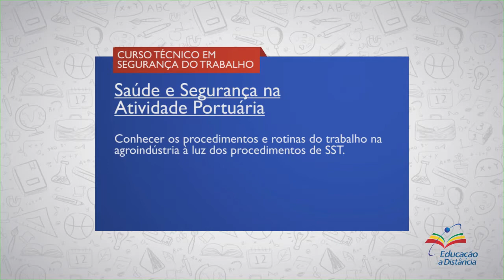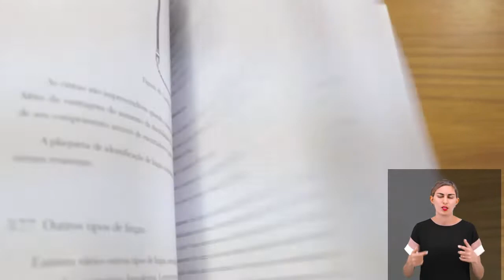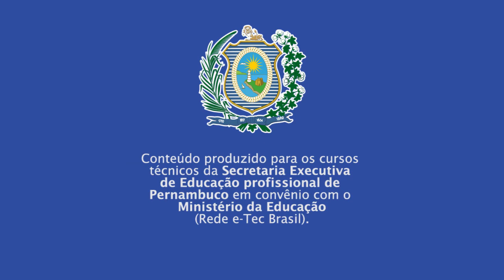CURSO TÉCNICO EM SEG DO TRABALHO | SAÚDE E SEGURANÇA NA ATIVIDADE PORTUÁRIA | COMPETÊNCIA 1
► Competência  1
Estudar os principais riscos de acidentes no trabalho aquaviário e portuário, bem como as formas de prevenção

► Resumo:
Nesta competência você estudará os principais riscos de acidentes no trabalho aquaviário e portuário, bem como as formas de prevenção

Vamos lá!

::: QUER FALAR CONOSCO? DEIXE SEU COMENTÁRIO! :::
1. Segurança a bordo de embarcações
2. Segurança no trabalho portuário
3. Competências
4. Plano de Controle de Emergência
5. Plano de Ajuda Mútua
6. Comissão de Prevenção de Acidentes no Trabalho Portuário
7. Serviço Especializado em Segurança e Saúde do Trabalhador Portuário
8. Educação à Distância (EAD)